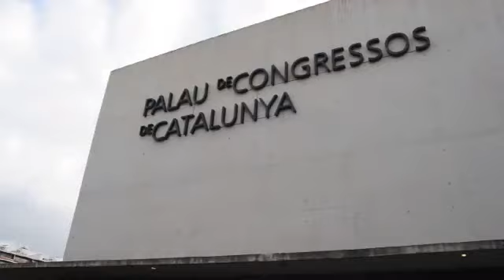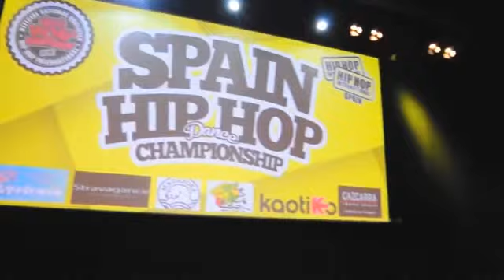HHI SPAIN 2014 REEL